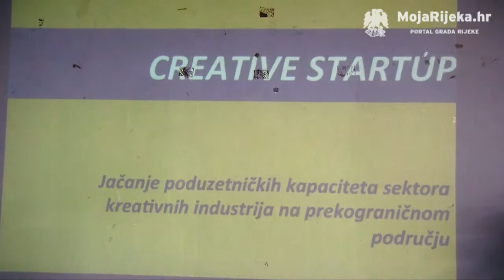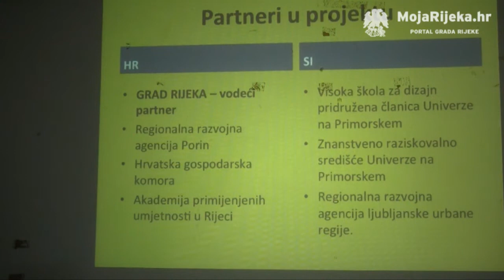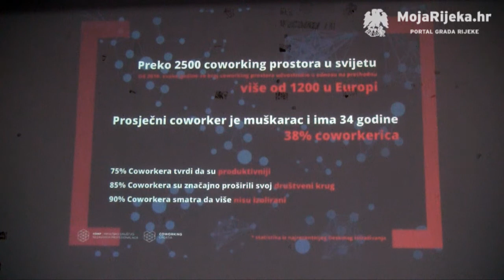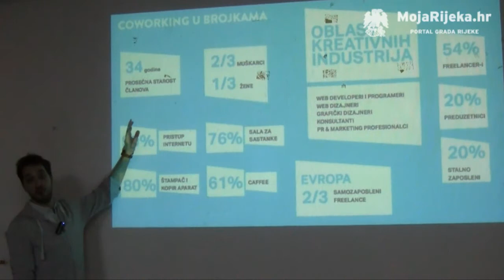MojaRijeka.hr - Razvoj kreativnih industrija u Rijeci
Okrugli stol na temu razvoja kreativnih industrija u Rijeci, u prostoru bivše trgovine Bernardi, Ivana Grohovca 1.